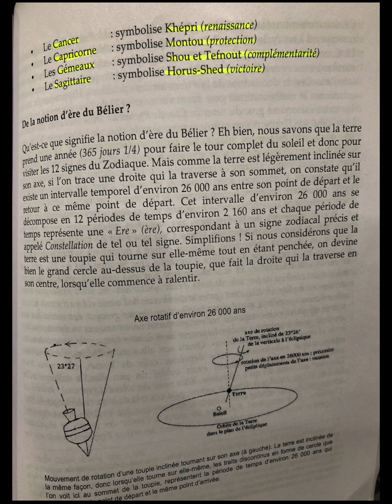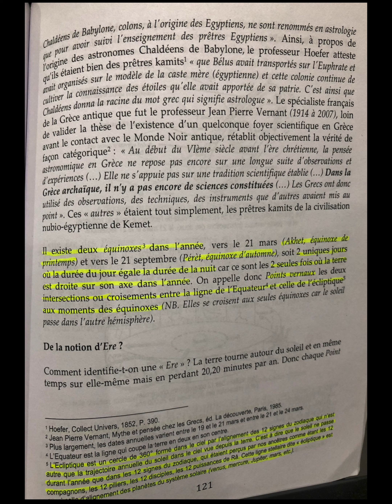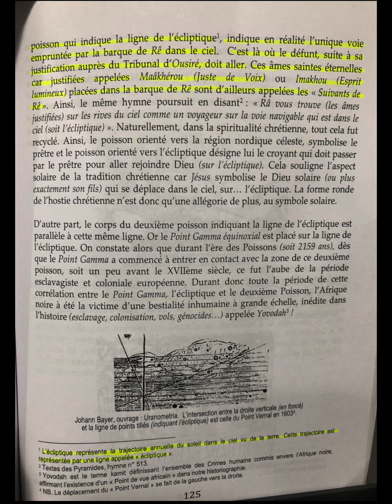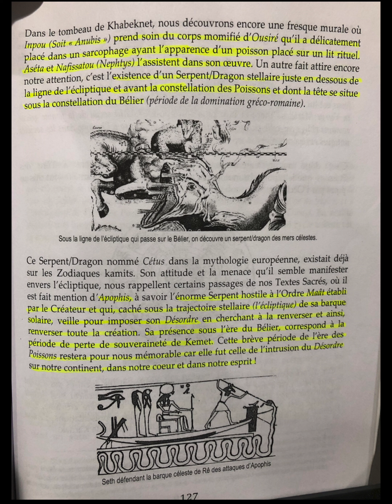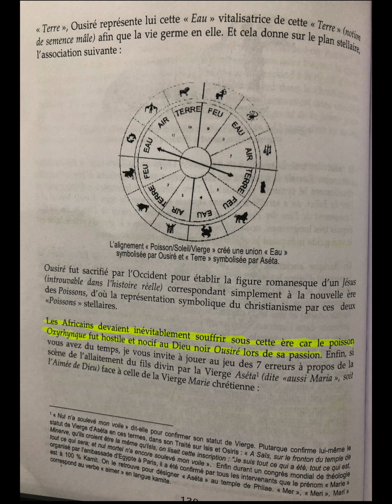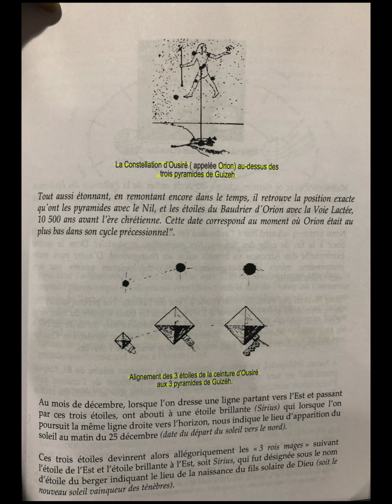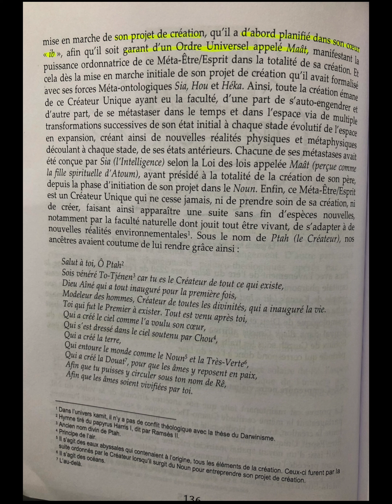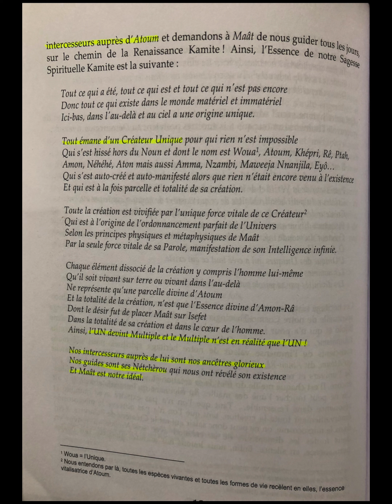Lecture: Cosmogénèse Kamite T1: Chapitre 5 (Partie 3) de N. Kalala Omotunde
african ancestors maat ideology needs restoration and the awakening of the people.

Libérez Fakoly au